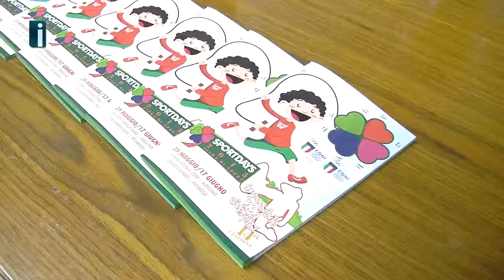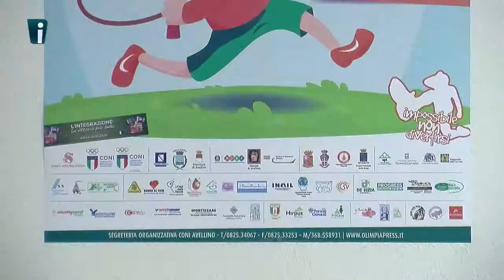XIV Edizione di Sport Days - Intervista a Giuseppe Saviano, presidente CONI provinciale